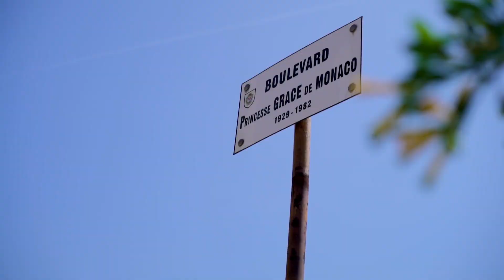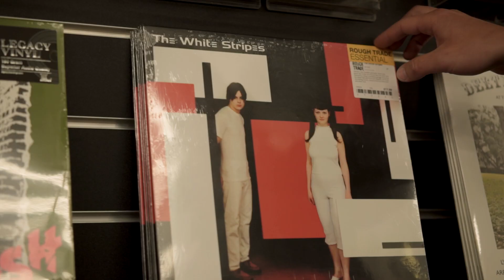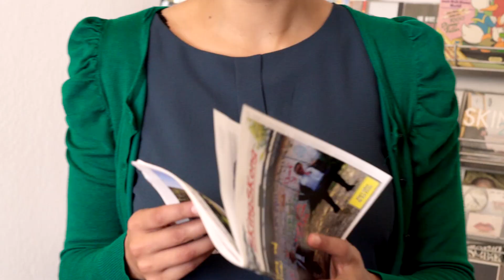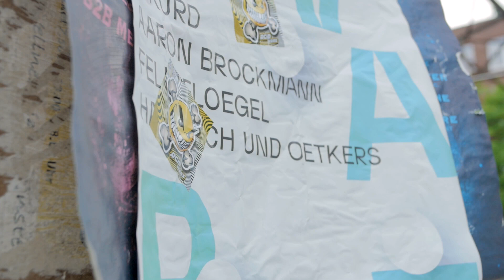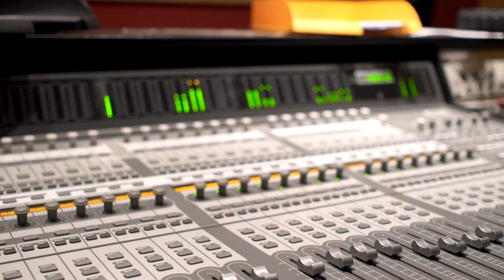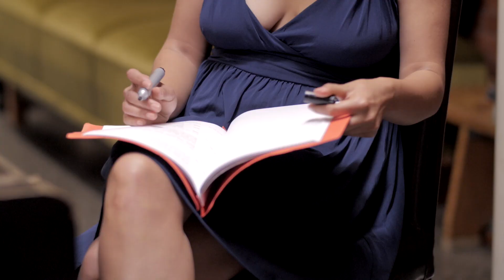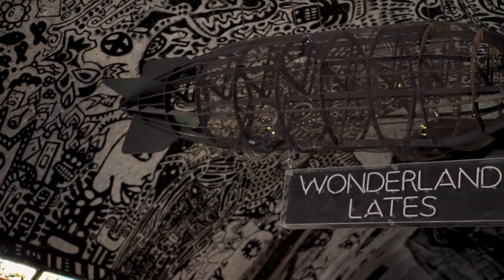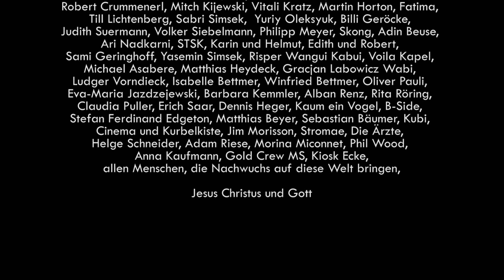Rap de Varieté (DER FILM)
Ein musikgeladenes Roadmovie von Nizza bis Osnabrück – und zurück

„Rap de Varieté“ ist ein Film über Musik, Hoffnung, Freundschaft und die kleinen Absurditäten des Lebens. Die drei Brüder Sking, Tony Eskay und Felix Van planen, gemeinsam ein Album zu produzieren. Aber erstmal muss Sking gefunden werden. Seit seinem letzten Release „27“ treibt sich der Rapper mit seinem DJ auf den Stränden und in den Straßen Nizzas herum. Dort schlagen sich die beiden mit Straßenmusik und Tee tagtäglich das Leben um die Ohren. Für DJ Jaxn reicht es gerade so für die Miete. Sking lebt in einem Zelt am Strand. Alice Eskay (Miss Miri) bekommt von dem Boss Richard Harmelton (Mirko Harmel) die Aufgabe, Sking aufzuspüren und ihre Bürotätigkeiten gegen einen Platz im Bühnenensemble einzutauschen. Die Reise führt von Nizza über London nach Münster und Osnabrück und wieder zurück. Immer begleitet von skurrilen Situation, schrägem Humor und viel Tee!

Deutschland/Deutschland/Frankreich/Großbritannien 2018 · R: Felix Beuse · K: Harri Zarske • Mit Felix Beuse, Miri Simsek, Mirko Harmel u. a. · 48'